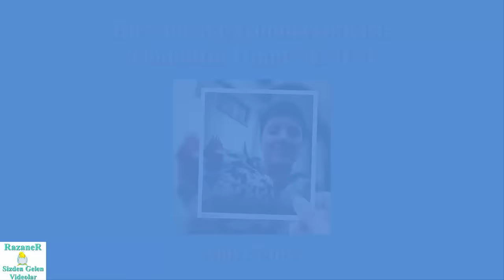Süs Tavuklarım Ve Ördeklerim - Sabahattin Umut Sevinç | Bursa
Merhabalar. Sizden Gelen Videolar ile tekrar karşınızdayız :)
Videoyu gönderen Sabahattin Umut Sevinç' e çok teşekkürler.
Video yollamak isteyen arkadaşlar lütfen iletişime geçsin. İyi Seyirler :)